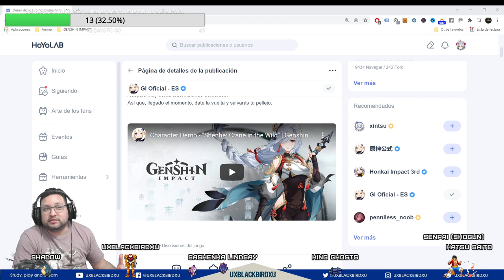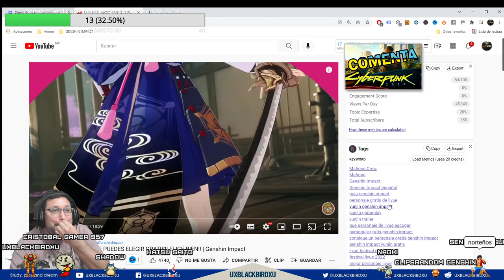mi reaccion al trailer de SHENHE el ultimo antes de la actualizacion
Codigo Creador de Contenido en EPIC:
UXBLACKBIRDXU

OH EKATE
banners mas nuevos (ohekate)